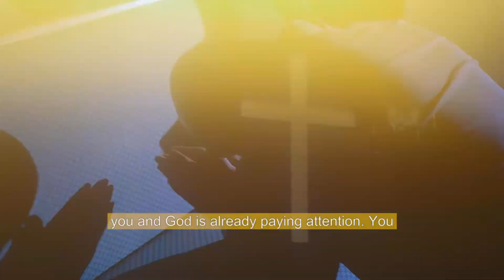Sermon Snippet | It's a Matter of Faith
1. Twitter: @easternstarindy
2. Facebook.com/EasternStarChurchIN
3. Instagram: @easternstarchurch

Enjoy Our Eastern Star Church Podcast on Spotify, iTunes and Google Play Support our ministry.

Sow into Good Soil!
2. Text-to-Give at (45777 and Enter ESC)
3. Mail a check to: Eastern Star Church 5750 E 30th Street Indianapolis, IN 46218